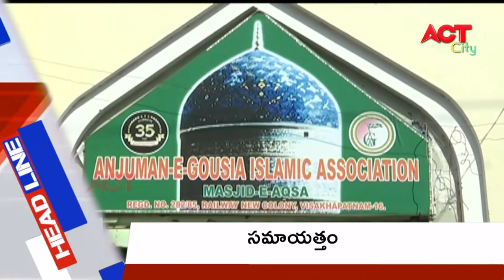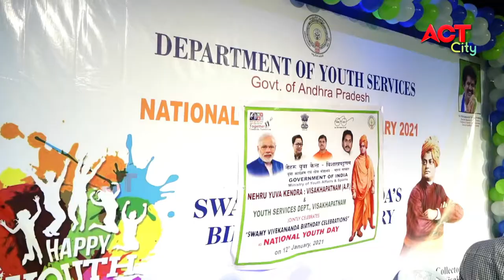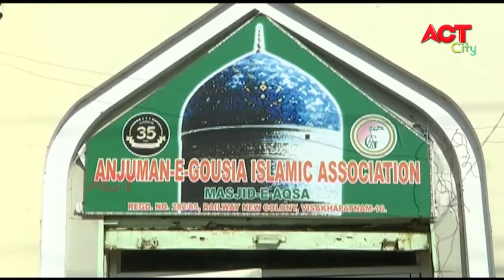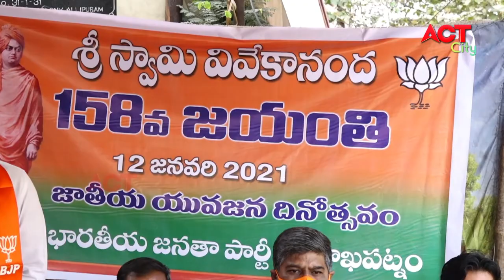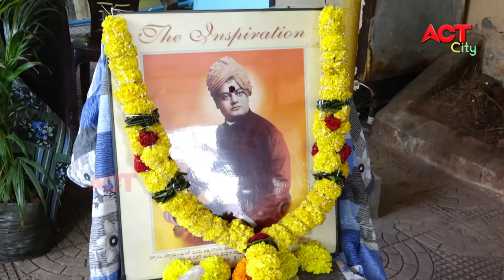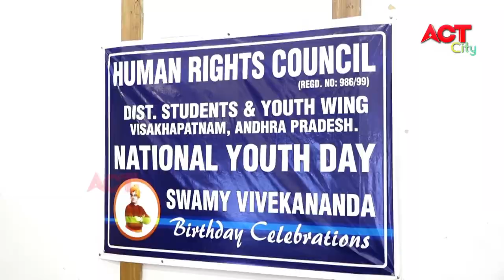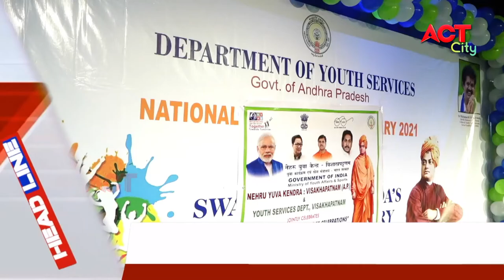EVENING ACT CITY VIZAG NEWS 12-01-2021